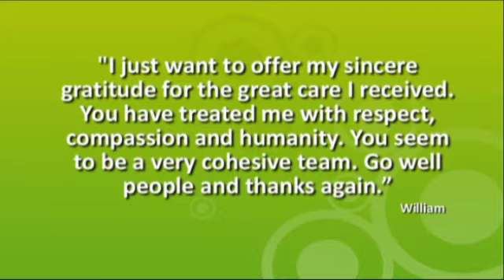Waitemata DHB Orthopaedic